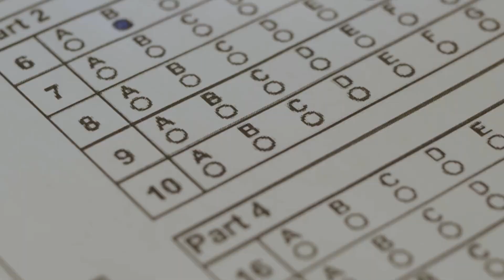യഥാർത്ഥ ആദിത്യ കരികാലൻ | WHO KILLED ADITHYA KARIKALAN | ADITHYA KARIKAL REAL STORY MALAYALAM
Aditha II (942 CE - 971 CE), also known as Aditha Karikalan a Chola prince who lived in the 10th century in India. He was born in Tirukoilur and was the eldest son of Parantaka Chola II. He was the elder brother of Rajaraja Chola I and Kundavai. He was called as Virapandiyan Thalai Konda Koparakesari Varman Karikalan
MUSIC

In this video we talk about || aditya karikalan death || in malayalam || who killed adithya karikalan || Know everything about aditha karikalan death || who killed aditya karikalan in malayalam ||  who killed aditya karikalan in ponniyin selvan ||  ponniyin selvan story in malayalam ||  udaiyarkudi ||  ponniyin selvan malayalam || adithya karikalan death mystery in malayalam || nandini and adithya karikalan || ponniyin selvan movie || ps 1 || Who is Aditya Karikalan? || Soman, Ravidasan, Parameswaran muderers?  ||  adithya karikalan death mystery in malayalam || know about ponniyin selvan || history of adithya karikalan || vikram as adithya karikalan || who killed aditha karikalan || who killed aditha karikalan in ponniyin selvan ||